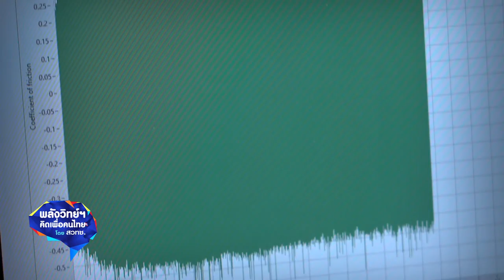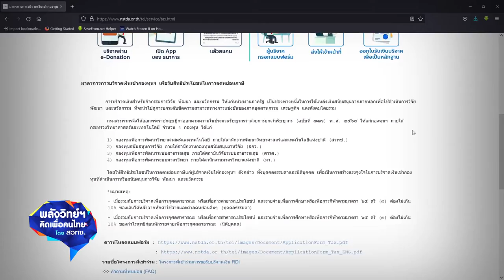พลังวิทย์ คิดเพื่อคนไทย ตอน หนุนผู้ประกอบการไทย พ่นพอกผิวแข็ง เสริมแกร่งอุปกรณ์การเกษตร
บริษัทแอ๊คมี่ อินเตอร์เนชั่นแนล (ประเทศไทย) จำกัด ซึ่งเดิมเป็นบริษัทนำเข้าและจัดจำหน่ายผงโลหะพอกผิวแข็ง ร่วมมือกับ ไอแทป สวทช., มหาวิทยาลัยเทคโนโลยีพระจอมเกล้าพระนครเหนือ และบริษัทเกษตรไทย อินเตอร์เนชั่นแนล ชูการ์ จำกัด (มหาชน) วิจัยและพัฒนาสูตรผิวเคลือบในกระบวนการพ่นพอกผิวแข็ง ที่ช่วยลดอัตราการสึกหรอของอุปกรณ์จักรกลต่างๆ เพื่อเตรียมพร้อมจะขยายตลาดในส่วนของงานรับบริการพ่นพอกผิวแข็งเพิ่มเติม ซึ่งสร้างมูลค่าเพิ่มได้มากกว่าการขายผลิตภัณฑ์เพียงอย่างเดียว

ต่อมาบริษัทฯ ได้เข้าร่วมโครงการยกเว้นภาษี 300% ของ สวทช. ซึ่งช่วยสนับสนุนงานวิจัยของภาคเอกชนโดยใช้เป็นสิทธิประโยชน์ทางภาษี จึงมุ่งเน้นการทำงานด้านวิจัยและพัฒนามากขึ้น จนได้รับองค์ความรู้ต่างๆ มาช่วยเพิ่มศักยภาพแผนกวิจัยและพัฒนา รวมทั้ง เพิ่มความสามารถทางการแข่งขันของบริษัท และมีผลิตภัณฑ์เป็นของตนเอง ในที่สุด